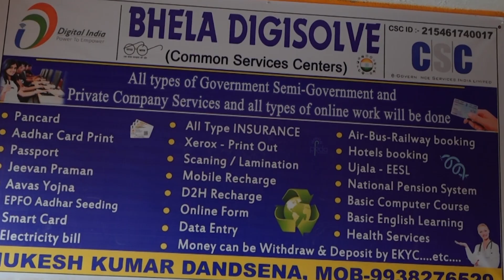ଆମ ଓଡିଶା ନବୀନ ଓଡିଶା କାର୍ଯ୍ୟକ୍ରମ | Times One Odia News | Balangir news | Firoz sahu | Odisha News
odisha odia timesoneodia balangir Times One Odia Digital News channel examines news with in-depth analysis. We provide much more than the latest news and breaking news of the day.